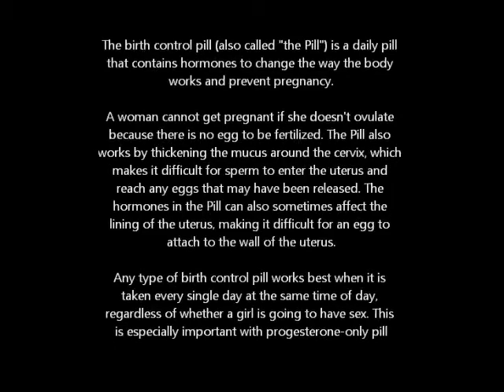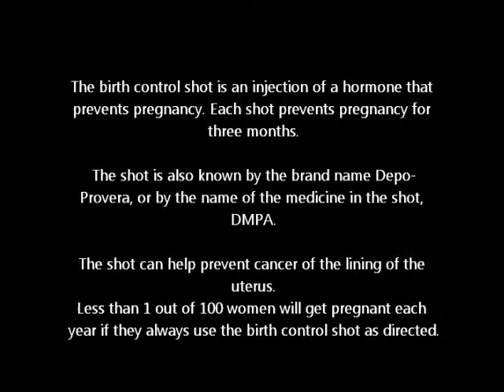Contraceptive Methods: Birth Control Pills and Depo Provera Shot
A video discussing the use of Birth Control Pills and the Depo Provera Shot.